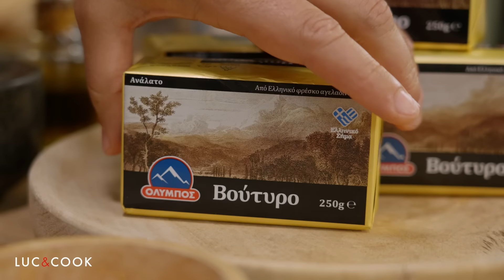Πατάτες με Μανιτάρια, Μουστάρδα και Μέλι | Yiannis Lucacos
Christmas Recipes with @OlympusDairyTube #1 Λαχταριστές βουτυρένιες πατάτες baby, παντρεμένες με μανιτάρια μέλι και μουστάρδα dijon! Δεν ξέρω τι ετοιμάζετε για «κυρίως» στο εορταστικό μενού των Χριστουγέννων, αλλά με τέτοιο συνοδευτικό δεν ξέρω ποιο πιάτο θα καταφέρει να κλέψει την παράσταση!